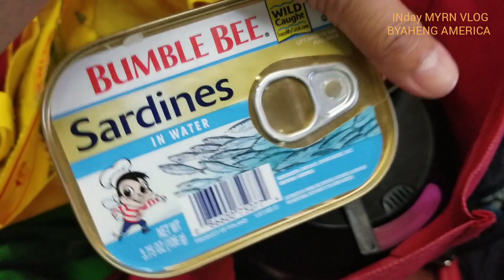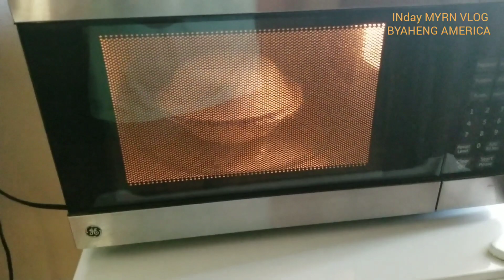DITO MUNA KAMI MATUTULOG | BYAHENG YORK PENNSYLVANIA | Filipina travel life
Done our job for the day. Time to get a room and sleep. This is the closes  hotel from where we deliver and cheap. Important is we have bed to sleep on. Maiinit mg sleep sa van dhil summer na & we don't used much gas.
Tara samahan nyo ako

Sa akingbpaglalakbay sa bansang america.